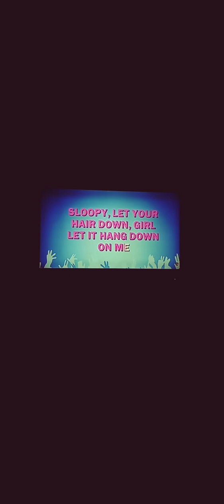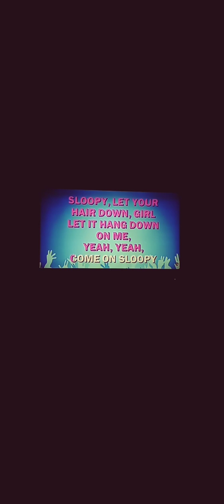Hang On Sloppy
McCoys Amp 6 Vol 24